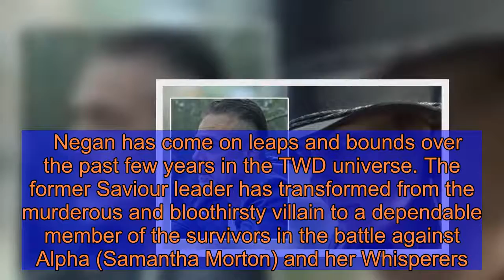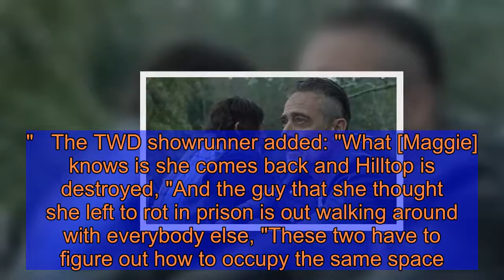The Walking Dead spoilers: Negan and Maggie war 'confirmed' as showrunner drops clue